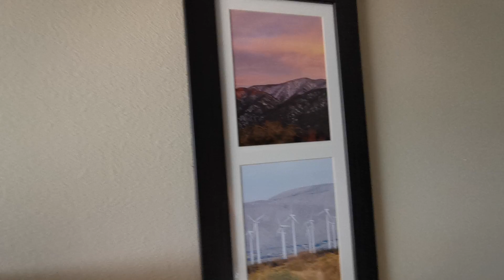平淡無奇的生活，座標：美國加州的卡爾頓。Colton California USA.